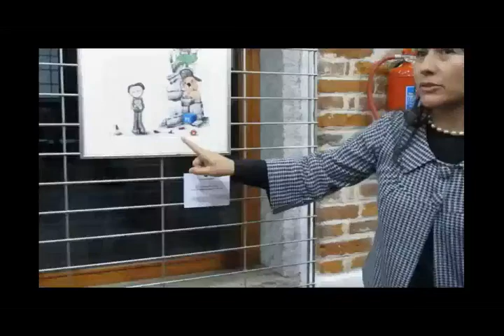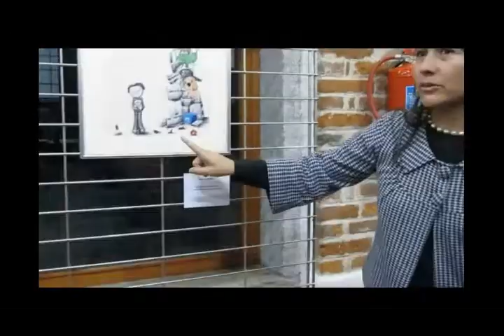America Latina in Iltaly 2018 19 POSTAZIONI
America Latina in Italia 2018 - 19 Milano - Biblioteca Chiesa Rossa via San Domenico Savio 3 tel - Inaugurazione il 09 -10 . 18  mostra di Christian Flores &Marcia Zegarra - mostra anima,colore è immigrazione.                                                                                                                 POSTAZIONI